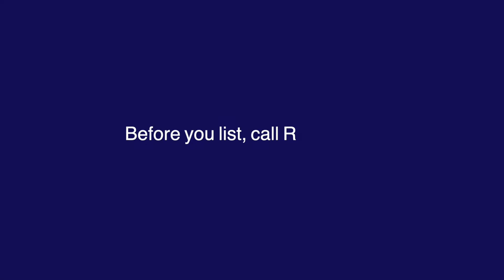Home Value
Do you have questions about what your property is worth? I have the tools to accurately estimate your value. to schedule a meeting with me.
- Ryan Smith Realtor TN, Coldwell Banker Wallace & Wallace